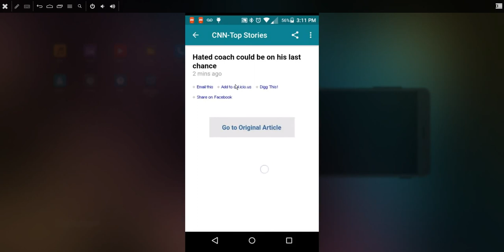📰Breaking News Headlines ⚠️Alerts App - How To Browse Headlines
How to  Install The App to Your Phone or Tablet

Breaking News Headlines Now ⚠️Alerts gives you access to the worlds top news sites according to Alexa rankings from trusted news sources.

Breaking News Headlines Now delivers high-quality current news headlines and breaking news from top news publishers:

-  CNN news
-  Fox news
-  Huffington Post,
-  BBC
-  The Indian Express,
-  NBC news
-  MSN
-  AP
-  USA Today
-  All Africa News

Live news stories and live video from Fox News, Sky News Live, Bloomberg TV and many more. Developing stories unfolding right before your eyes as it happens.

The main advantage is you get latest news  from ALL major news sites using a RSS Feed Reader so no need to open different news apps for each network you want to view so you can browse headlines quickly, Get today's news as it happens with up to the second updates.

Breaking News Alerts⚠️
Notifications for breaking news headlines.

Offline News Reading --
Fetch trending news articles and read them offline anywhere

Additional Features:
- 👍🏼 Reporting top news stories worldwide
- 👍🏽 Real time news, latest coverage
- 👍🏻 Real news, no fake news
- 👍🏿 Latest radio news and podcasts
- 👍🏻 WATCH latest news
- 👍🏽 Developing news updates
- 👍🏾 Search news stories and topics
- 👍🏻 International Breaking news as it happens
"News is not waiting, News is breaking"

- Check "What's New" often for more updates

TELL US WHAT YOU THINK:
Our goal is to make the best news app possible and features are always being improved. We can’t do this without you. We are always working to improve our apps. Please continue to send us feedback on what you love and would like to see more (or less) of. What you would We are committed to your satisfaction and need input from you.

If you are representing a publisher and want to show your articles/websites to our fans.

✅PLAYLISTS OF APP COURSES:
AndromoAppCourse

"Social Share Me" By Like, Tweet or Comment:
Facebook Learn Create Apps Community